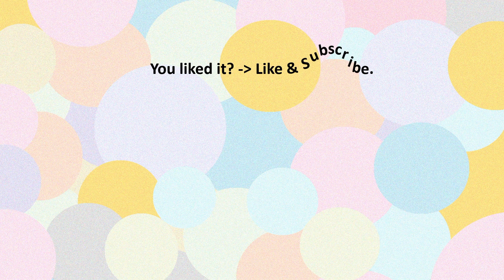Photo Center parcs Lac d'Ailette 2011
Souvenir du Center parcs le Lac d'Ailette en 2011

Errrinerung an Center parcs in 2011

La musique provient de la Bibliothèque audio Youtube